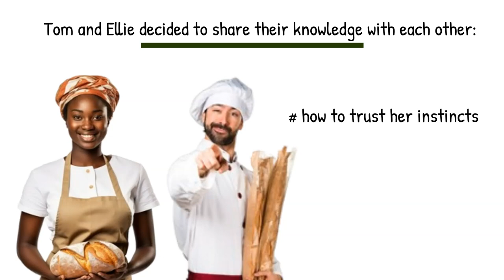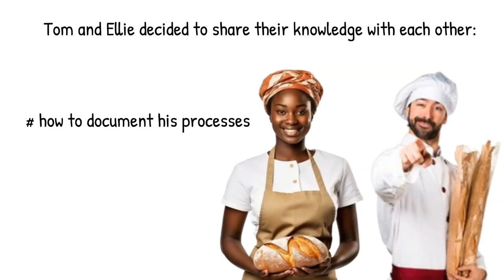Do you prefer tacit or explicit knowledge?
People have always passed their accumulated knowledge and commercial wisdom on to future generations by telling stories about their
thoughts, work, and experiences.

Tacit knowledge based on common sense, and explicit knowledge based on academic accomplishment are both underutilized. Ways knowledge-enabled
organizations acquire, measure, teach, share, and apply knowledge are discussed and illustrated. Methods to balance the use of tacit and explicit knowledge at work and practical, proven ways to improve the understanding
and use of knowledge are presented.

source: 'The Role of Tacit and Explicit Knowledge in the Workplace' by Elizabeth A. Smith is Vice President of Summit Resources, Inc., Houston, Texas, USA, and Adjunct Professor in Administrative Sciences, School of Business
and Public Administration at the University of Houston
Clear Lake /2001/